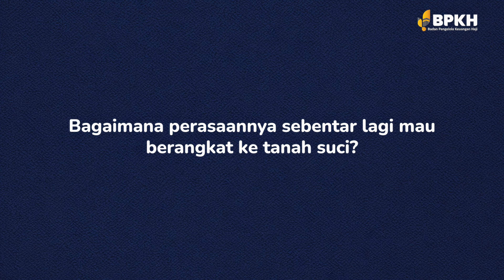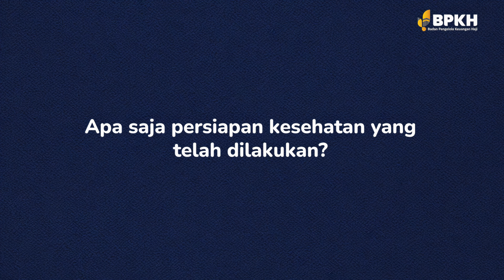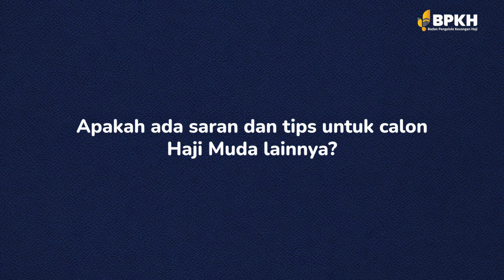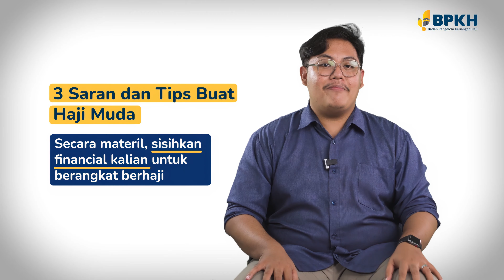Apa Saja Sih Yang Perlu Dipersiapkan Saat Keberangkatan Haji?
Assalamualaikum HajiMuda, sudah ada yang tau belum persiapan apa saja sih yang bakal kita persiapkan sebelum berangkat ke Tanah Suci? Kali ini salah satu Haji Muda ingin memberikan tips dan trick nih soal persiapan Keberangkatan Haji.

Tanya hajimuda yuk!

Ingin tahu lebih lanjut terkait biaya haji? Kunjungi